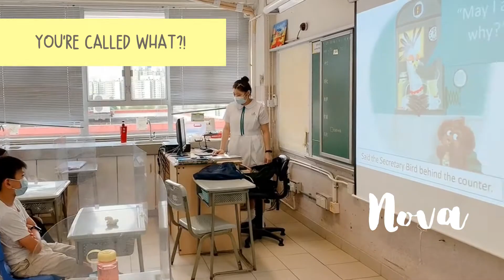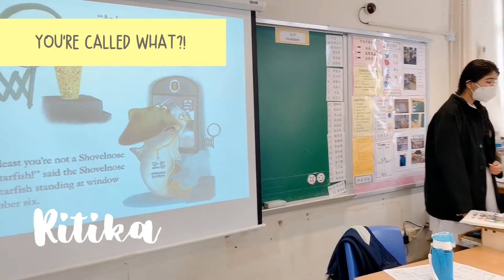Delia (Hip Wo) Storytelling Team_Primary School Visits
HW Reading Ambassadors visited Chun Tok Primary School in June and July 2021 to read with primary students. The storytelling sessions were filled with laughter and joy.